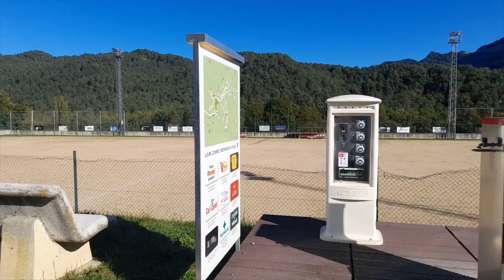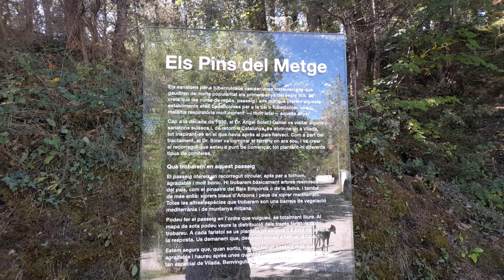✅🟢💥VILADA, Berguedà, Barcelona, área de autocaravanas.✅🟢💥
✅🟢💥AYÚDANOS CON TUS COMPRAS DALE A MOSTRAR MÁS.
Si lo haces con este otro enlace, colaboras directamente con GALGOS SOLIDARIOS, entidad sin ánimo de lucro.
 A tí no te cuesta más caro nada de lo que adquieras,  y una pequeña parte va a parar a la asociación, GALGOS SOLIDARIOS,.
Página principal de GALGOS SOLIDARIOS
 Página de acceso a colaborar con TEAMING 1 euro al mes... para tí es poco para nosotros es mucho.(Desgrava en la Renta si vives en España)

TAMBIEN PUEDES COLABORAR INGRESANDO EN LA CUENTA DEL BANCO DE SABADELL OFICINA 11 MONTCADA Y REIXAC CTA.  GALGOS SOLIDARIOS.   ES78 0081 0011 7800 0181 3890 .
BIC BANCO DE SABADELL ESPAÑA     BSABESBBXXX.   Si realizas esta opción ponte en contacto conmigo al mail comunicando que has realizado ingreso prara poder indicar a la hacienda Española y te puedes desgravar la aportación , gracias.

Enlace Teaming 1 euro al mes: Desgravación fiscal en España hasta 150 euros al año se consigue una deducción del 80% que lo recuperas via declaración de la renta. Osea en realidad solo estas pagando al año 2,4  e. pues  el resto 9.6 euros lo recuperas via renta.💥

MUCHAS GRACIAS.